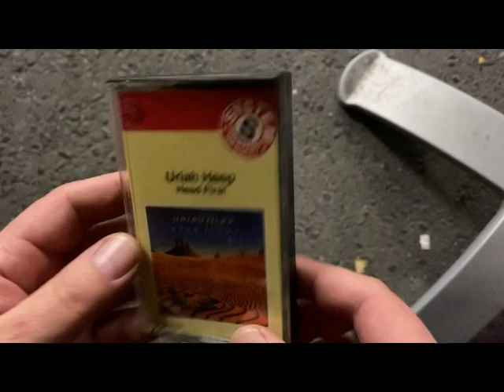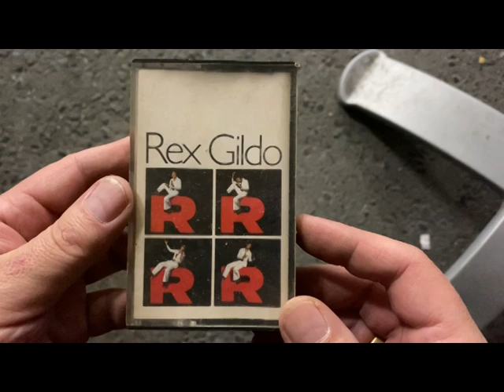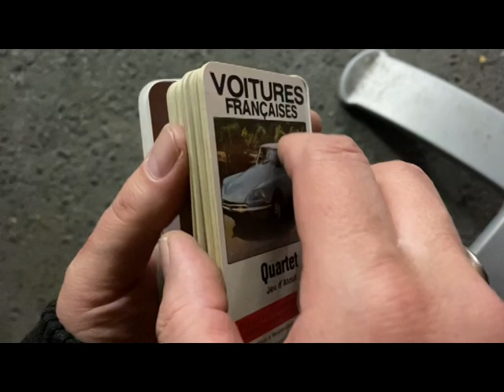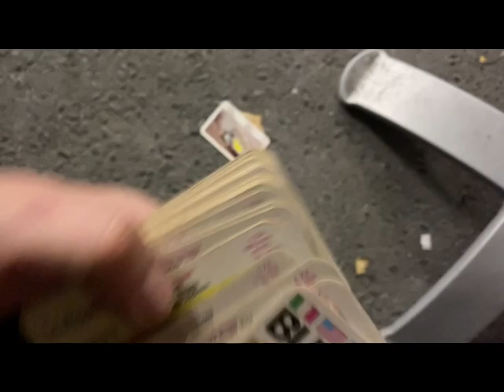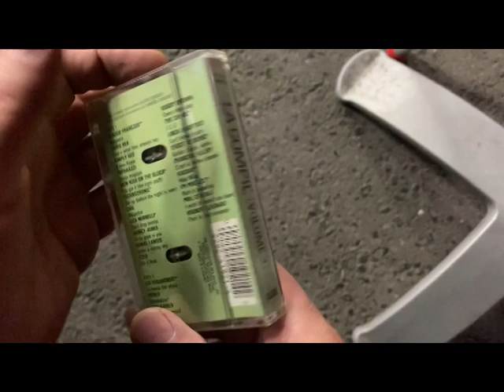JE COLLECTIONNE no1 - K7 AUDIO & JEUX D'ATOUT (Cartes à jouer) - 28.02.2024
Petite vidéo de présentation d'une donation de cassettes audio et de jeux vintage de cartes d'atout, avec notamment: The Beatles, The Doors, Judas Priest, Dire Straits, Prince, Batman, Orchestral Manœuvre in the Dark, Cher, Deep Purple, Foreigner...

JE COLLECTIONNE: Jeux Vidéo, Jouets vintage, K7 Vidéo VHS, K7 Audio, Disques Vinyle, CD, DVD et autres goodies rétro.

Comme beaucoup j'adore chiner en brocante, vide-greniers, marchés à coffre ouvert... en espérant toujours trouver quelques trésors pour enrichir ma collection.

En espérant que ma vidéo vous aura plu... et peut-être à la suivante tout prochainement.